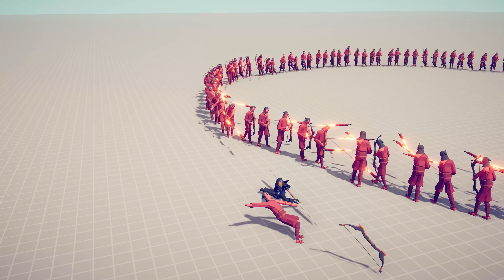100x FIREWORK ARCHERS vs EVERY BOSS UNIT - Totally Accurate Battle Simulator TABS